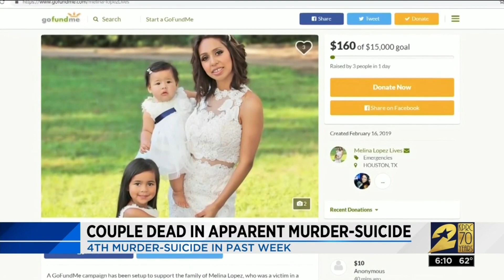Couple killed in apparent murder-suicide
A husband and wife are dead after an apparent murder-suicide at their home in Sugar Land, police said Monday.